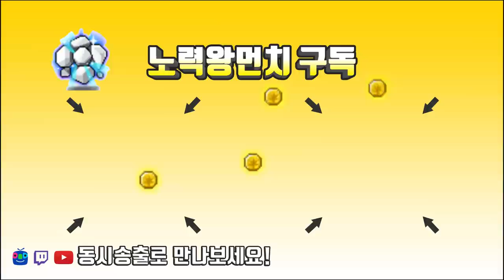썬콜의 템셋팅 제작기 1화 ( 아케인셰이드스태프,보조무기,하트 )큐브.[메이플스토리 먼치]